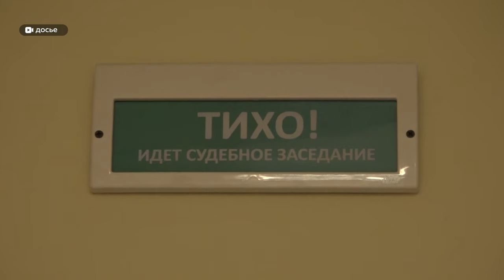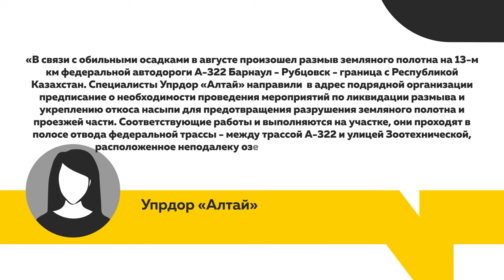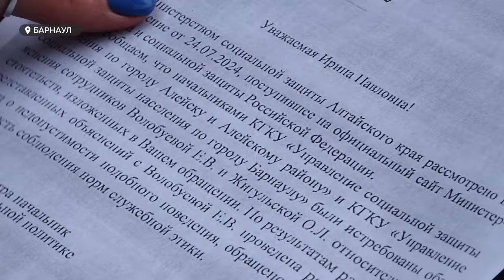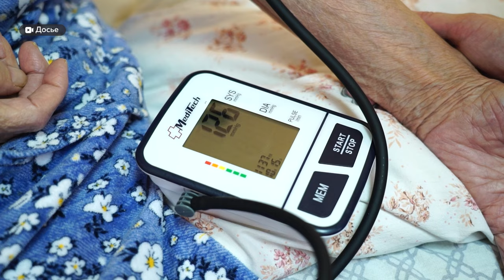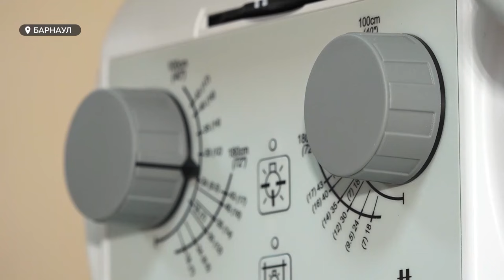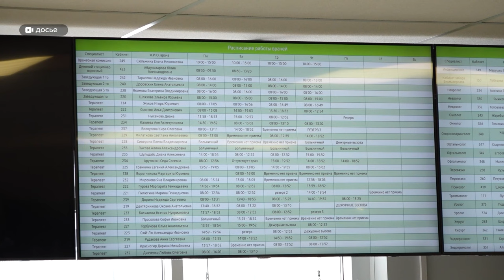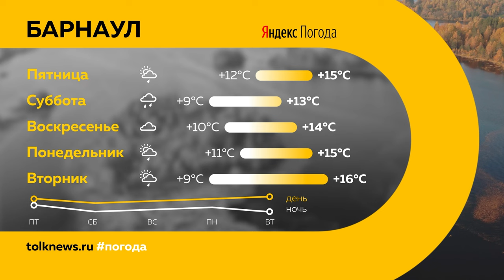День с Толком 05.09.2024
Смотрите в выпуске:

00:00 Анонс
00:45 Конфликт в Белокурихе
01:45 Суд бывшего вице-мэра Барнаула
04:32 Указ о запретах для мигрантов
05:12 Загрязнение озера в поселке Южный
08:45 Заборы от лосей
09:19 Барнаульская семья не может увидеть родственницу
12:26 Болезнь вейперов в Алтайском крае
15:47 Помощь семьям из Курской области
17:55 Проигрыш "Динамо-Барнаул"
20:01 Погода